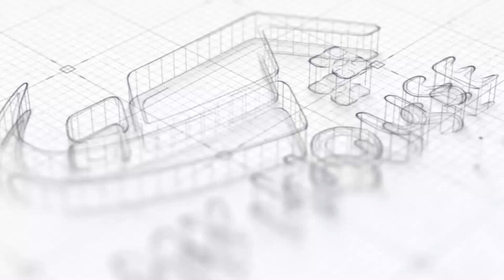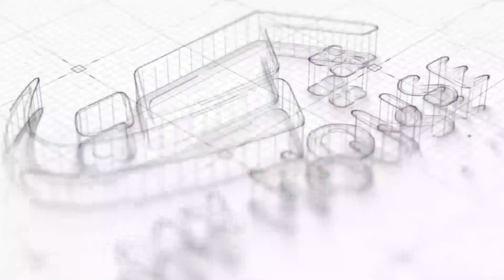My House My Home : Oyingiza otya amazzi mu nnyumba yo ? (Part 2 )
Saudah Nakaziro sits down with Eng. Walusimbi R, a professional plumber, to discuss how plumbing services are carried out after one is granted access to water by the UNWSC.